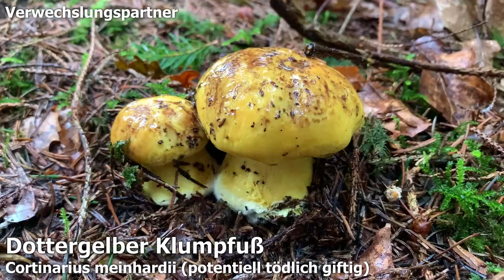Anisklumpfuß essbar? Verwechslung | Cortinarius, Phlegmacium, Gomphos, Colonarius odorifer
🍄 Bezeichnung: Anisklumpfuß, Cortinarius odorifer

🍄 Synonyme: Phlegmacium odorifer, Gomphos odorifer, Colonarius odorifer

🍄 Gattung: Cortinarius, Schleierlinge

🍄 Verwechslung 🍄

Dickknolliger Klumpfuß, Cortinarius saporatus

Schöngelber Klumpfuß, Cortinarius splendens

🍄 Der Anisklumpfuß ist ein Symbiosepilz und typischer Nadelwaldbewohner. Der bevorzugte Symbiosepartner ist die Fichte. Der Anisklumpfuß fühlt sich vor allem auf kalkreichen Böden wohl und kann insgesamt vom Sommer bis in den späten Herbst hinein gefunden werden. Am häufigsten ist die Art bei uns in Oberbayern im September und Oktober zu finden. Der Anisklumpfuß gehört sicherlich mit zu den häufigeren Arten aus der Gattung der Schleierlinge. Wir konnten die Art bereits in verschiedenen Nadel- und Nadelmischwäldern entdecken.

🍄 Der Anisklumpfuß ist je nach den geschmacklichen Vorlieben eines Sammlers als guter Misch- und Würzpilz, oder als ungenießbar zu beschrieben. Die Art besitzt einen starken Anisgeruch und Geschmack. Wer diesen Anisgeruch und Geschmack mag, der kann den Anisklumpfuß vereinzelt in Mischgerichten verwenden. Wer die Aniskomponente nicht mag, für den ist die Art nicht als Speisepilz zu empfehlen. Insgesamt dürfte der Anisklumpfuß als Speisepilz weitestgehend unbekannt sein. Wichtig ist beim Sammeln der Art für Speisezwecke tödlich giftige (ebenfalls gelbfleischige) Arten aus gleicher Gattung, wie zum Beispiel den Schöngelben Klumpfuß, sicher auszuschließen. Anisklumpfüße sind am Anisgeruch zwar leicht zu erkennen, aber trotzdem immer mit besonderer Sorgfalt zu bestimmen und sollten wirklich nur dann verzehrt werden, wenn keinerlei Restzweifel bei der Bestimmung bestehen.